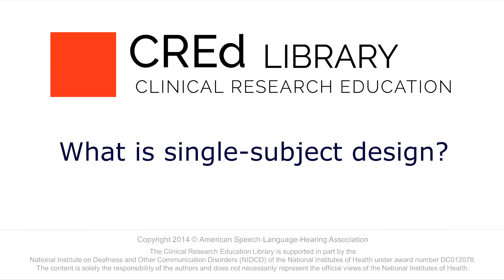Single-Subject Experimental Design 101: What is Single Subject Design?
Julie Wambaugh, University of Utah, gives a brief overview of single subject design in communication sciences and disorders research.